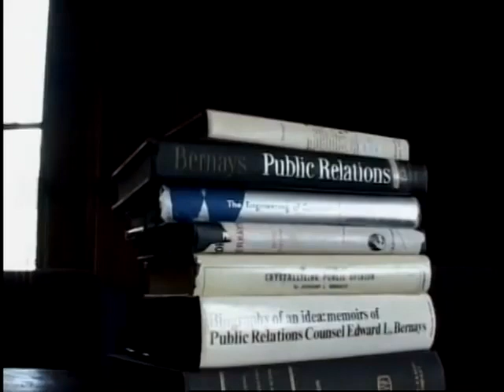Society as Happiness Machines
Documentary: Century of the self ep.1
🌙We are trying to build an international community, that is globally aware of the events that are unfolding. We really need to be united in the end of time.

Followers of Sh. Hamza Yusuf, Sh. Dr. Umar, Sh. Yahya Rhodus, Seekers Guidance, Zaytuna College, Sh. Abdal Hakim Murad, Cambridge Muslim College, Al Maqasid, Sh. Yahya Rhodus, and many more.